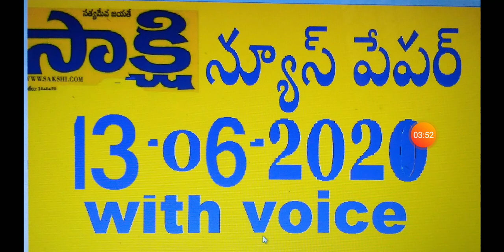Sakshi news paper 13-06-2020 with voice.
Sakshi news paper